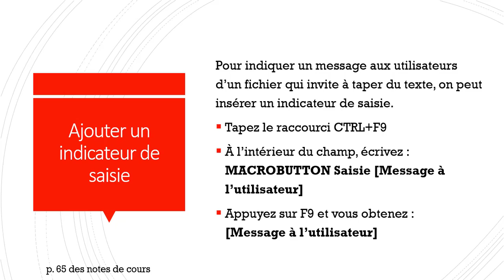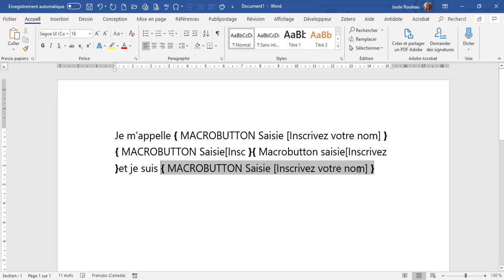Saviez-vous - Utiliser les indicateurs de saisie